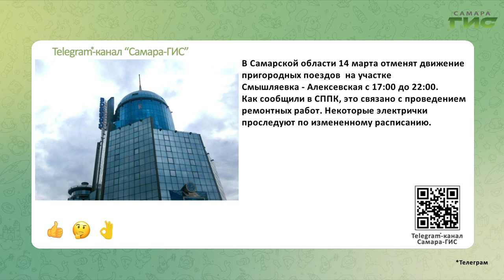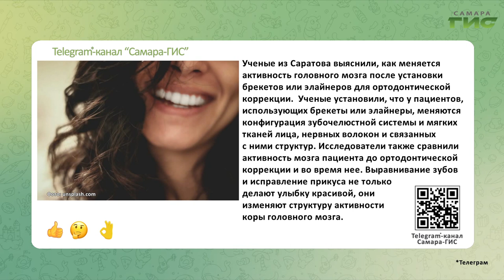Telegram-канал "Самара-ГИС": быстрые новости